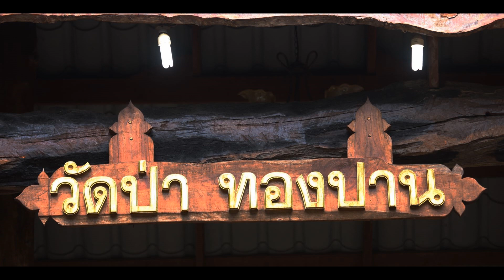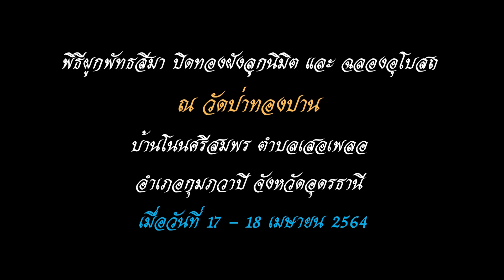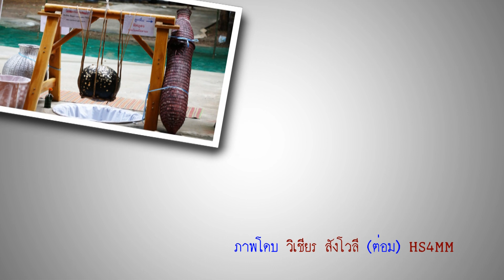พิธีผูกพัทธสีมา ปิดทองฝังลูกนิมิต ณ วัดป่าทองปาน ตำบลเสอเพลอ อำเภอกุมภวาปี จังหวัดอุดรธานี 64 ชุด 3